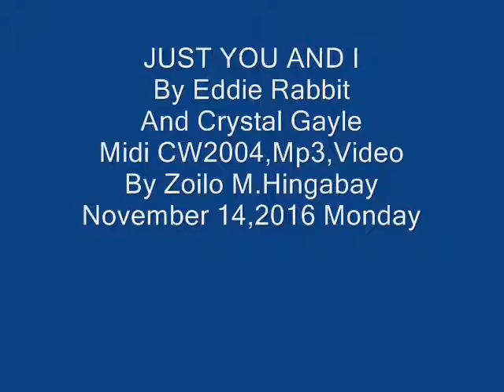JUST YOU AND I By Eddie Rabbit And Crystal Gayle Midi CW2004,Mp3,Video By Zoilo M Hingabay November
JUST YOU AND I By Eddie Rabbit And Crystal Gayle Midi CW2004,Mp3,Video By Zoilo M Hingabay November 14,2016 Monday